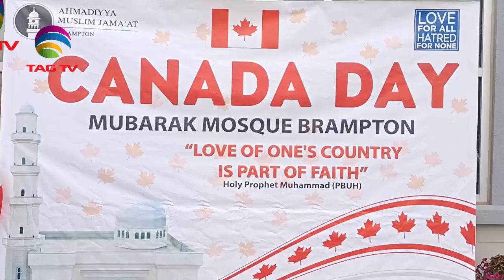Canada Day with Ahmadiyya Community, Mubarak Mosque, Brampton (Complete Report)